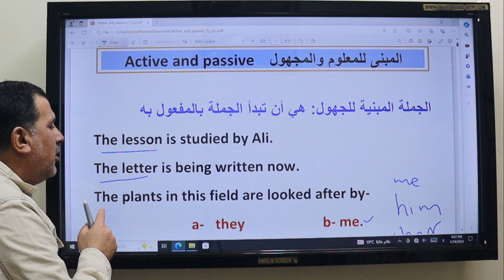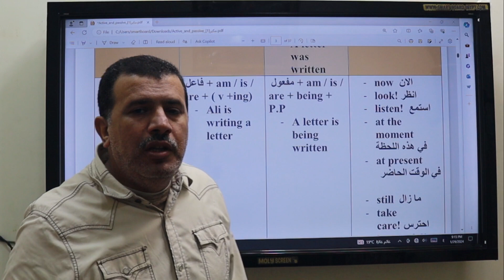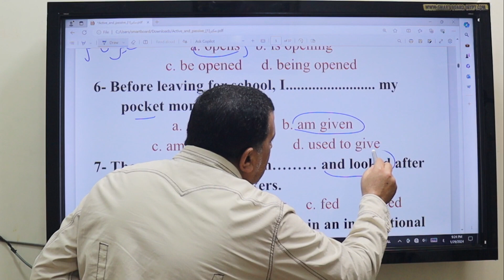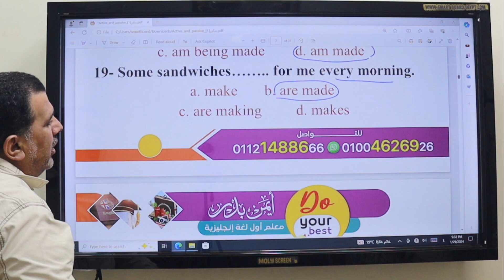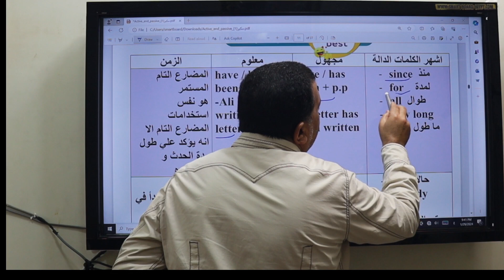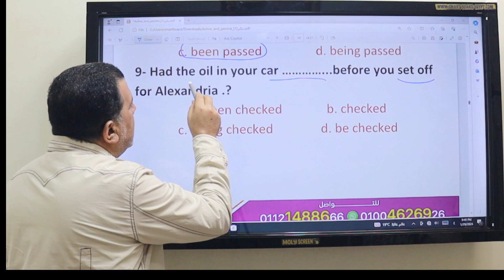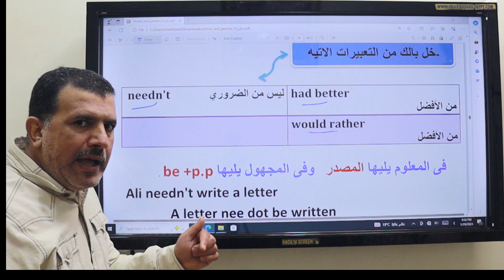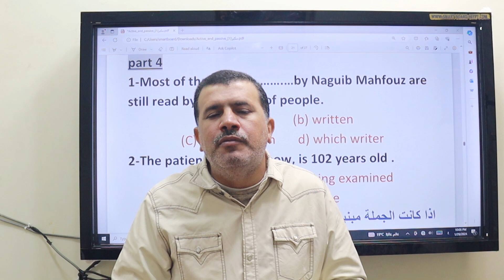شرح جرامر يونت 8 تالتة ثانوى انجليزى 💥المبنى للمجهول (1 part ) ورق الشرح pdf 👇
شرح المبنى للمجهول جرامر الوحدة الثامنة تالتة ثانوي انجليزي
حل المعاصر تالتة ثانوى الوحدة ٨
ورق شرح درس المجهولpdf

فيس بوك

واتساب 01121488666